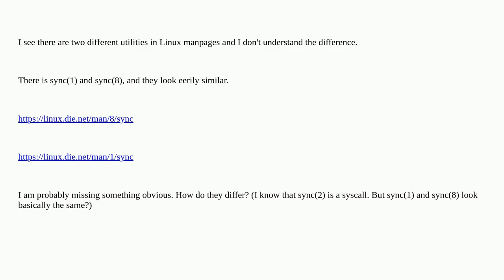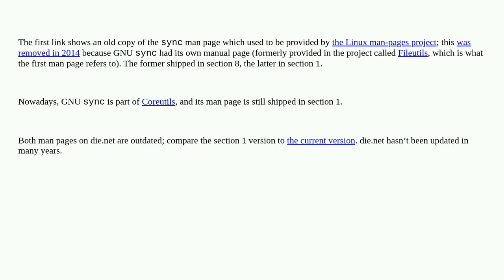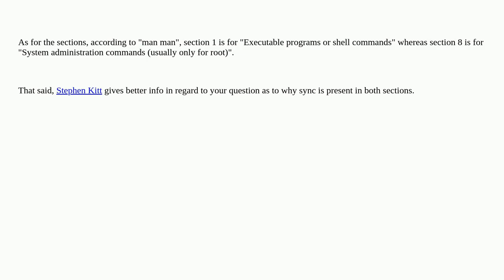Unix: Why is there manpage for sync(1) and sync(8) and how do they differ?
Why is there manpage for sync(1) and sync(8) and how do they differ?

A special thanks goes out to the community

  synchronization coreutils man